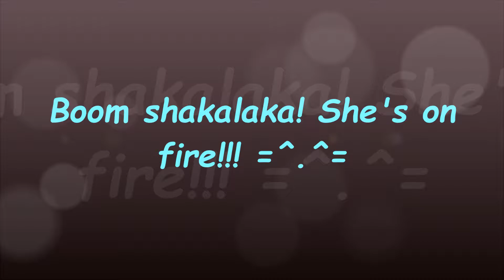D'va Baby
NERF THIS!!!

D.VA THEME AVAILABLE FOR FREE ON SOUNDCLOUD